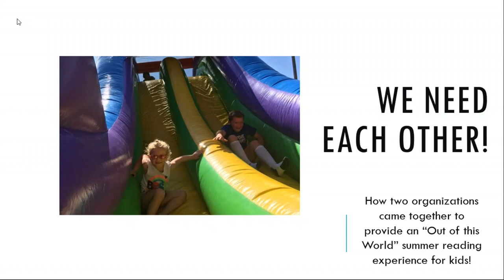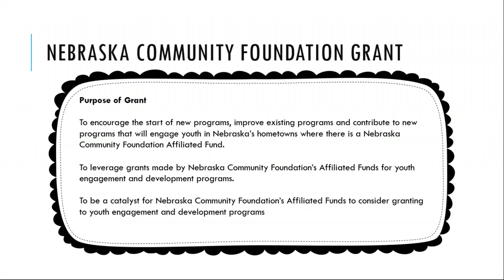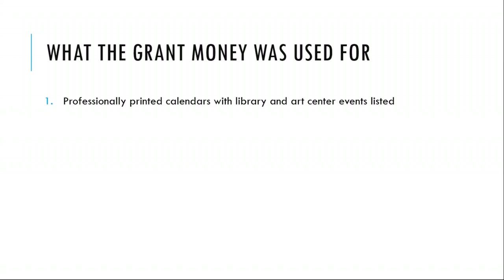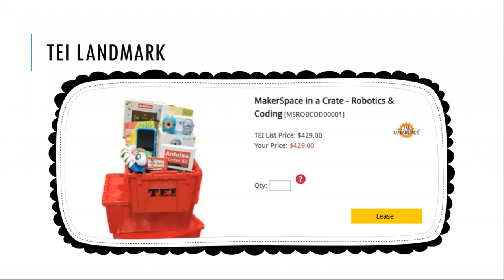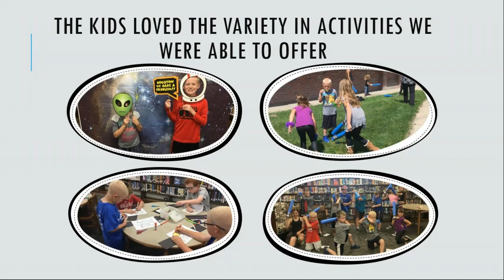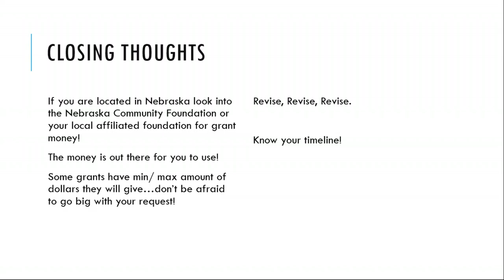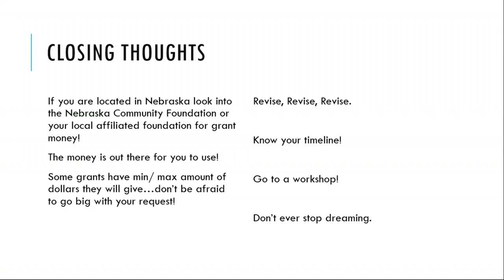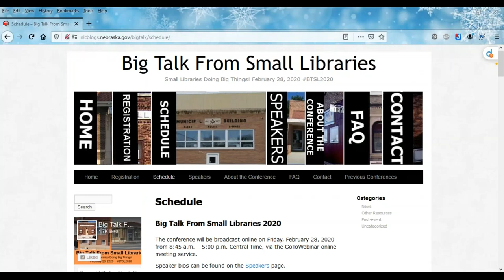Big Talk From Small Libraries 2020: We NEED each other! Partnering with Local Organizations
Macey Lackaff, Library Director, Rock County Public Library, Bassett, NE (Population served: 575)